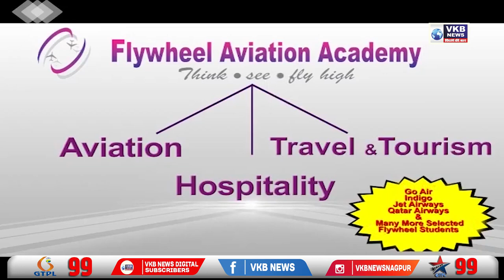नाना पटोले यांचं भाजपावर टीकास्त्र